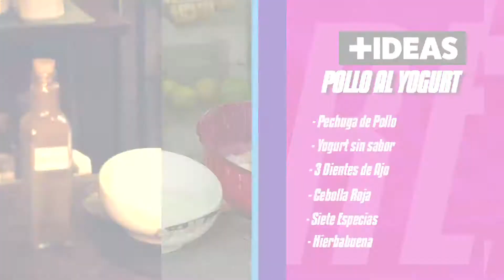Más Ideas I MI SAL POLLO YOGURT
Recetas fáciles de preparar pollo ¿hoy?